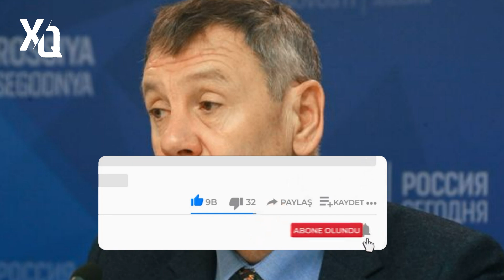SON DEQIQE ! SERGEY MARKOV ƏLİYEVLƏ BAĞLI HƏR ŞEYİ AÇIQLADI ! - xeberler , xeber 2022